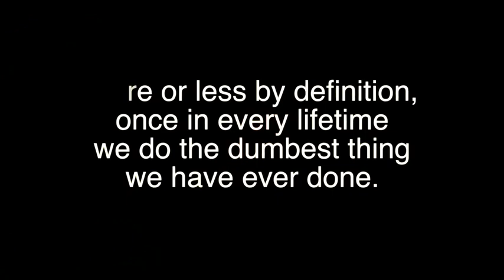Archaeological Site/ Swimming with Crocodiles in Banco Chinchorro MEXICO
A thrilling, adrenaline-packed experience swimming with and photographing wild crocodiles in Banco Chinchorro, Mexico

Swimming with Crocodiles in Banco Chinchorro